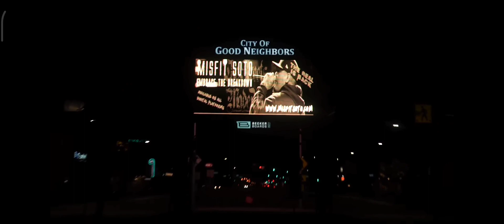Misfit Soto, Ride 👈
BROWNSIDE🇲🇽 PRODUCT !